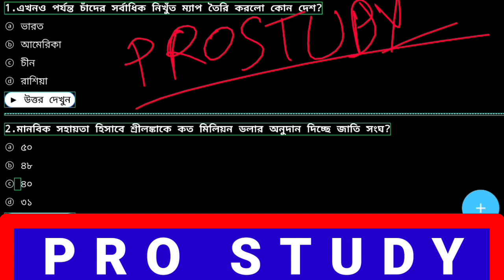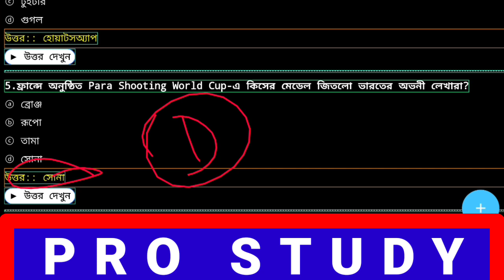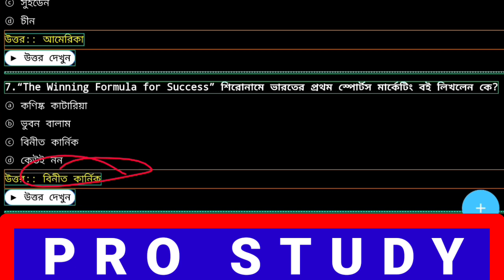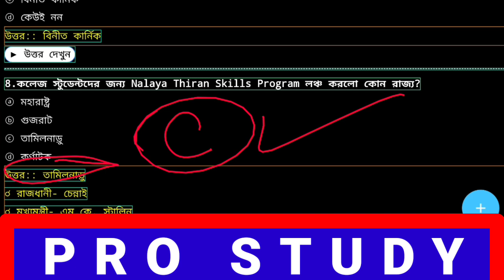11th June2022 Current Affairs in Bengali | Today Current Affairs by Pro Study KP,WBP,SSC,PSC,BSF ETC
11th June2022 Current Affairs in Bengali | Today Current Affairs by Pro Study KP,WBP,SSC,PSC,BSF ETC
@Pro Study

যেকোনো পরীক্ষার জন্য খুব গুরুত্বপূর্ণ, পরীক্ষায় এই বিভাগ থেকে অনেক গুলো প্রশ্ন আসে।bengali current affairs কিন্তু কঠিন নয়, Syllabus টা একটু বড়ো, আর দরকার হয় প্রতিদিন নিজেকে আপডেট রাখা। যেটা বিভিন্ন Newspaper ঘেটে, নিউজ দেখে সংগ্রহ করা সবসময় সম্ভব হয় না।

    তাই "PRO STUDY" তোমাদের জন্য নিয়ে এসেছে Daily Current Affairs, যার মধ্যে প্রতিদিন পরীক্ষায় উপযোগী 10 টি করে সব থেকে গুরুত্বপূর্ণ CURRENT AFFAIRS প্রশ্ন উত্তর তোমাদের দেওয়া হবে, যাতে খুব কম সময়ে তোমরা সেগুলো আয়ত্তে আনতে পারো।
pro_study 1000+ GK ম্যারাথন ক্লাস| কলকাতা পুলিশ, ওয়েস্ট বেঙ্গল পুলিশ, স্টাফ সিলেকশন কমিশন, পিএসসি ক্লার্কশিপ, ডব্লিউবিসিএস, ইউপিএসসি

 Kolkata Police Constable New Vacancy Recruitment Eligible Criteria Selection Process Update
Kolkata Police Constable New Vacancy Recruitment 2022 WBPRB New Vacancy Constable Recruitment Update 2022 Kolkata Police Male Female Vacancy Details Age Height Salary Qualifications Running Selection Process Eligibility Full Details Update 2022 WBP New Notice Constable New Vacancy Eligible Criteria Selection Process Full Details 2022 Kolkata police constable online application date 2022 Kolkata Police Constable Official Notice Date Online Application Date 2022 Kolkata Police Constable New Vacancy Recruitmen 2022
koff marks,